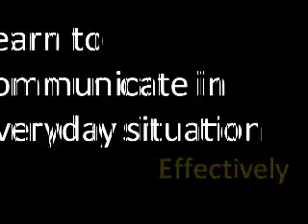Blended English for Communication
What is Blended English for Communication Course